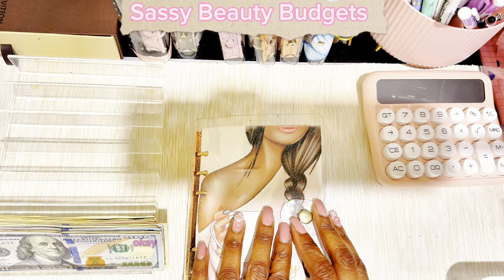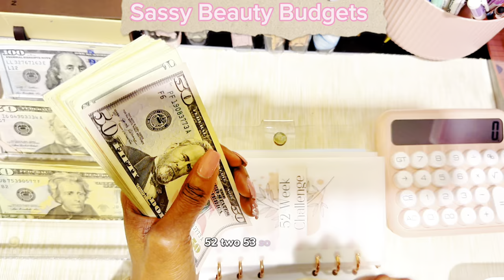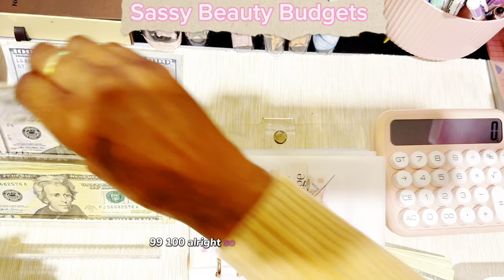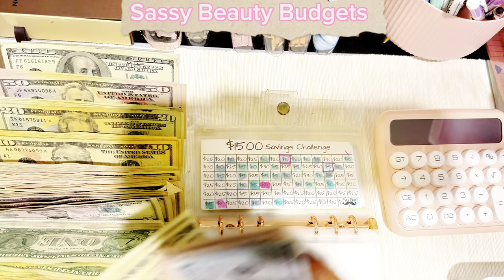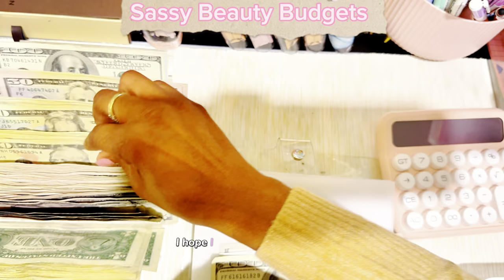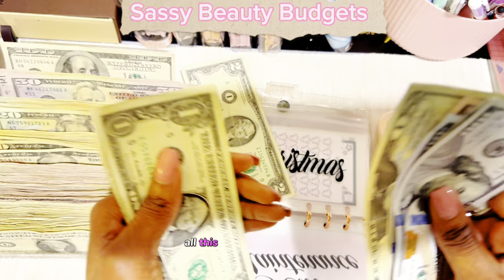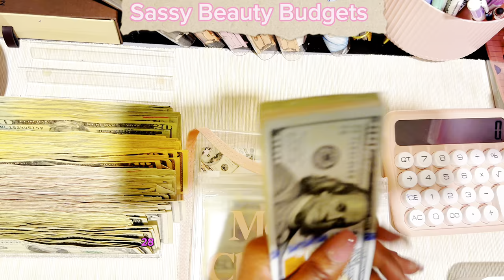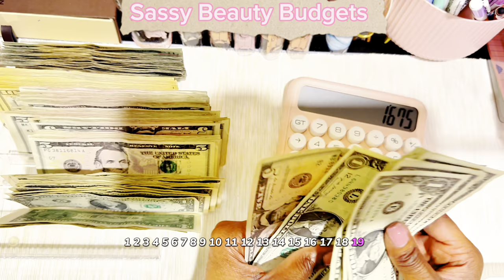$1700 Cash Condensing || Saving Challenges + Sinking Funds Binders || November 2023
Hello Beauties ,

Thank you for taking time to tune in for another video. In todays video I will be doing a cash condensing on my Saving challenges and Sinking Funds ❤️